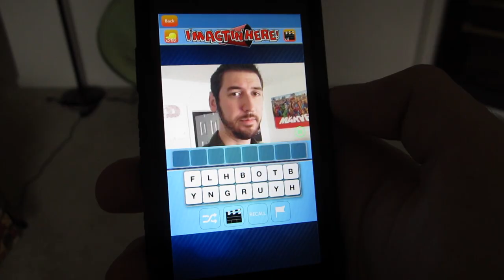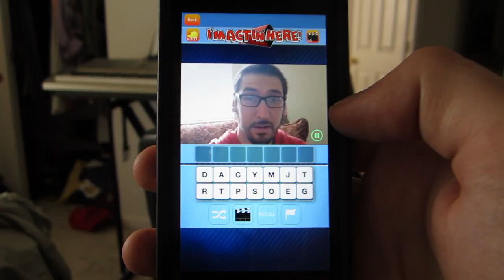I'm Actin' Here! - Acting 101